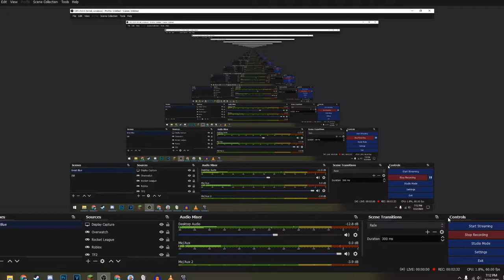Yoshi Goes Off | Super Mario 64 DS Part 1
This was a very short series that we started in September but never finished due to the ending of our channel. We're uploading it because:
1) We're uploading everything that we have recorded
2) The few episodes we did record were good quality
3) This is a small taste of what to expect on the new channel
Be sure to watch our new channel announcement video when that goes up!